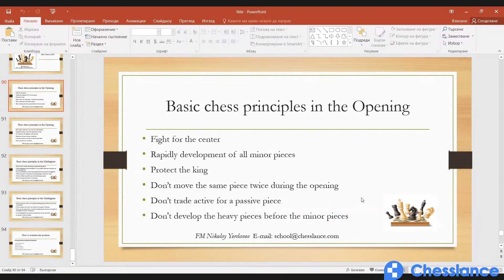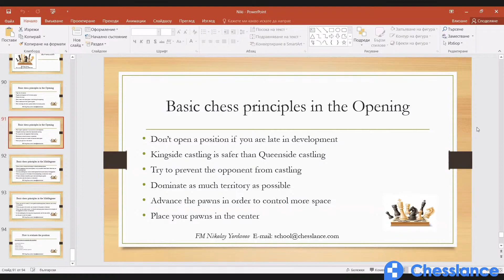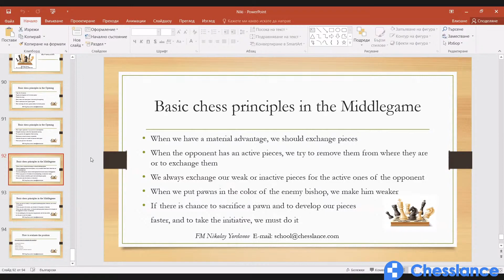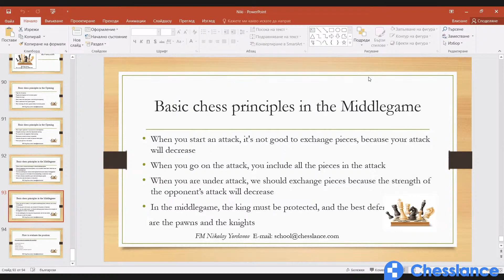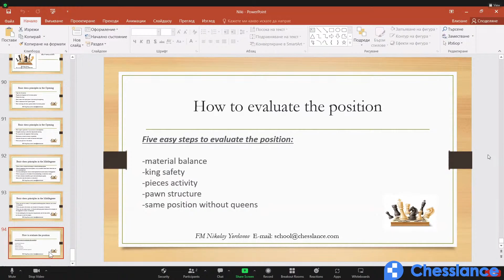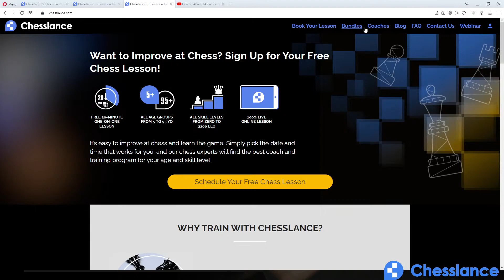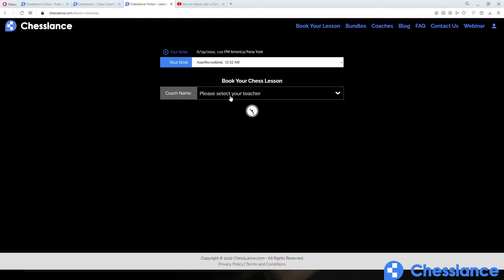How to Attack Like a Chess Master? The Ultimate Attacking Guide for Club Players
How to come up with an attacking plan quickly and flawlessly like FIDE Masters do, without spending tons of time on your clock

How to start and execute an attack so that it runs like a well-oiled machine

How to make decisions and evaluate positions like FIDE Master does (you’ll get a step-by-step evaluation blueprint that you can simply plug into your game)

How to work on your chess and actually see improvement day-after-day, and make sure you NEVER hit a plateau (ideal for self-training as well as for those working with a coach)

How to add few hundred points to your Elo, without breaking a sweat